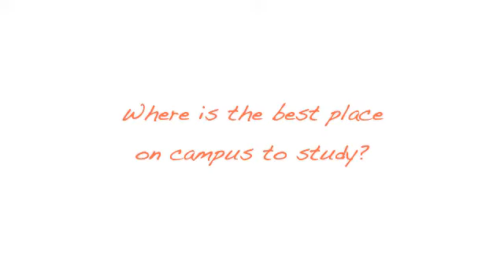Where is the best place on campus to study?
Advice for first-year students. From MacEwan University students in the know.